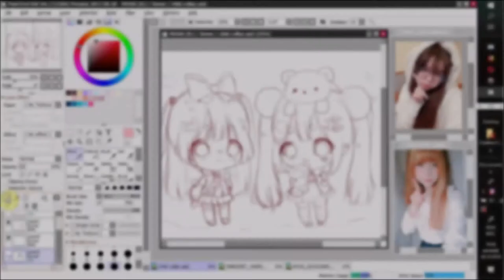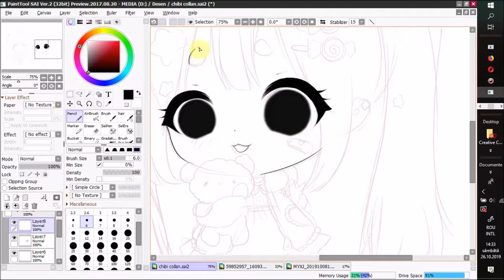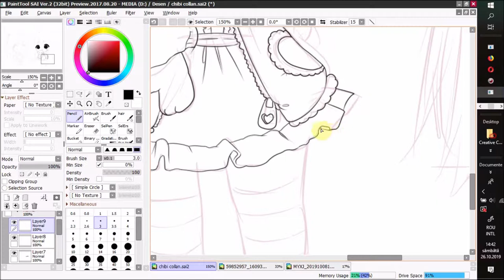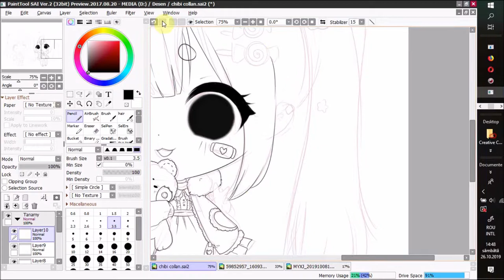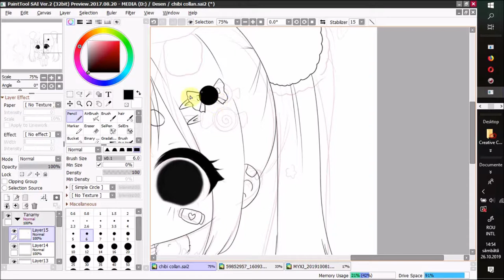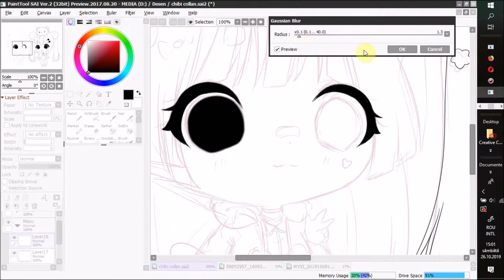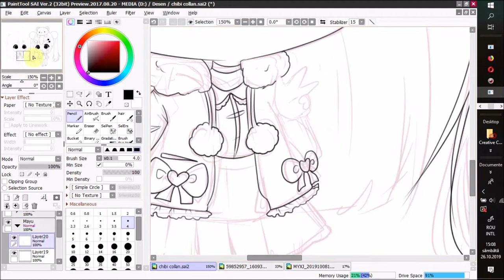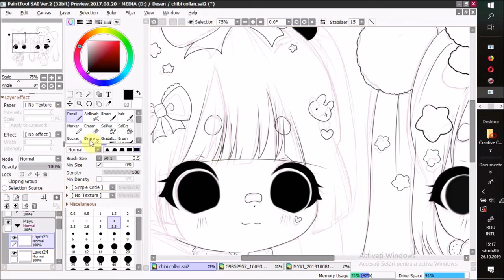Chibi 【PAINT TOOL SAI 2- Speedpaint part 1】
USEFUL LINKS

INFO

Real time: 1h
Tools: One by wacom, paint tool sai 2